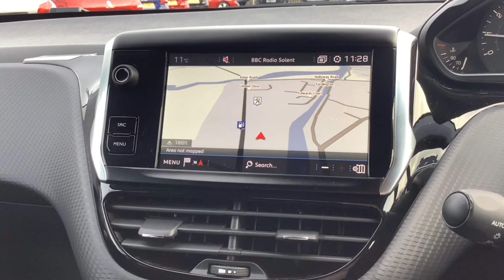PEUGEOT 208 KM68AGX